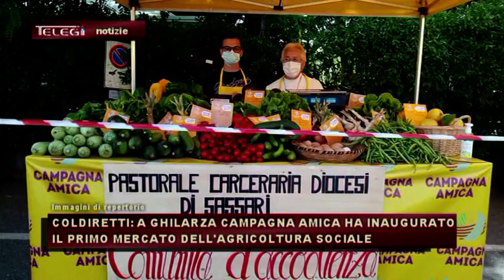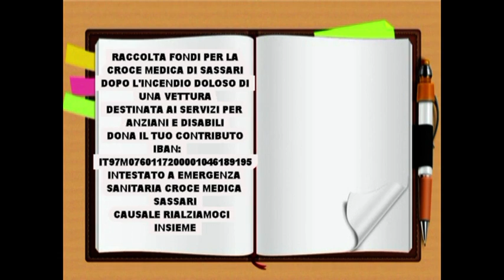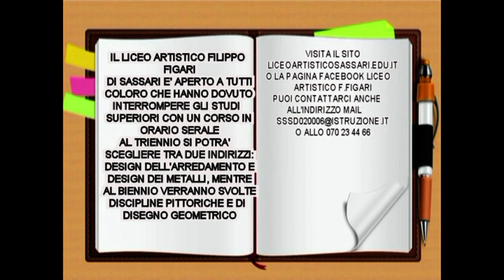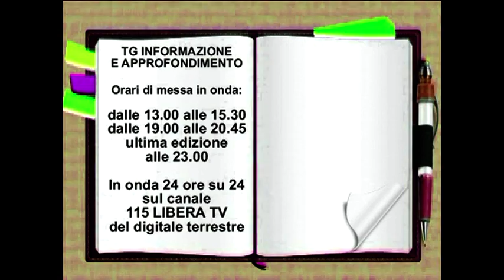TG INFORMAZIONE 29 GIUGNO 2021